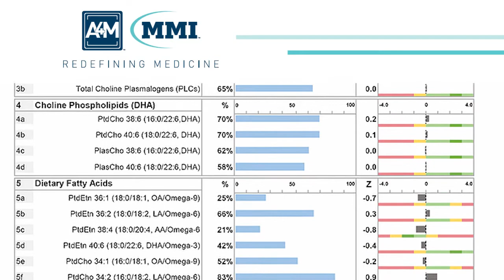Redefining medicine with special guest Dr. Dayan Goodenowe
Dr. Goodenowe’s research into the biochemical mechanisms of disease started in 1990. His curiosity about the biochemistry of life is as insatiable today as it was 30 years ago. In those 30 years, Dr. Goodenowe invented and developed advanced diagnostic and bioinformatic technologies, designed and manufactured novel and natural biochemical precursors, and identified biochemical prodromes of numerous diseases including Alzheimer’s disease and dementia, Parkinson’s disease, multiple sclerosis, stroke, autism, amyotrophic lateral sclerosis (ALS), schizophrenia, bipolar disorder, depression, and cancers of the colon, pancreas, ovary, breast, lung, kidney, liver, stomach, and others. And he is just getting warmed up. Dr. Goodenowe is now going beyond disease and the detection of biochemical dysfunctions to diagnose and the correction of biochemical dysfunctions to treat disease. Dr. Goodenowe’s new focus is to defeat the entropy of aging by creating strategic biochemical and biofunctional reserve capacity in advance of known disease risks such that the human body can maintain the physical and biological functions of life indefinitely and without disease.